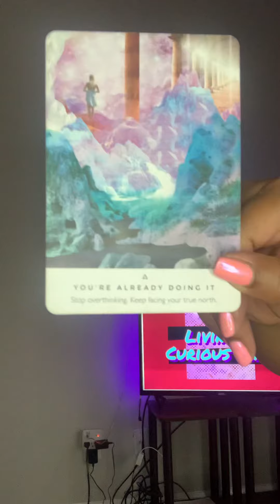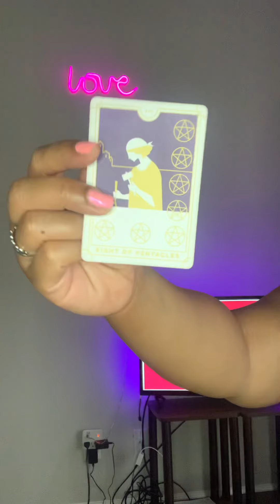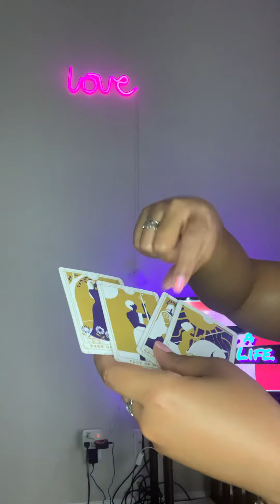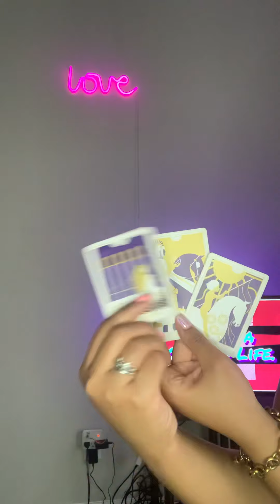CANCER ♋️. You Have Concurred. You Have Earned It. Reflect and Take It All In!